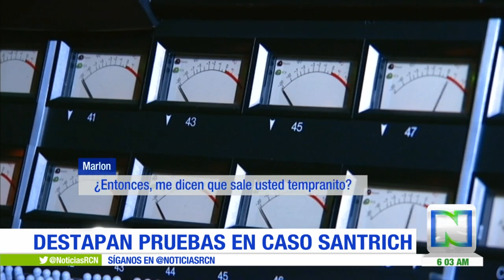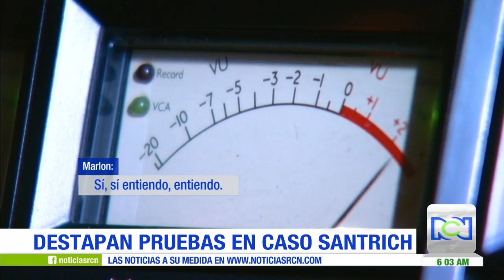Se conocieron pruebas del caso 'Jesús Santrich'